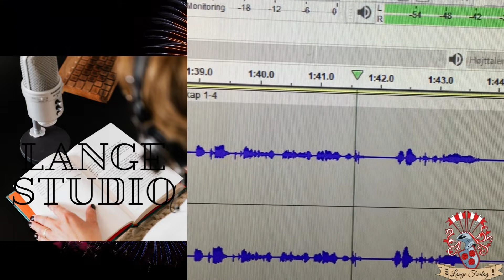Teaser audiobook Den magiska stenen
BEHIND THE SCENES AT LANGE FORLAG (part 2)
This week we have been working among other things on the editing of Åsa Uddh’s children's book denmagiskastenen the book is narrated by @linaljungqvist9394
It’s going to be such a lovely audiobook and one of our first!

Listen here for a little teaser that is not fully edited but we just love Lina's soft voice and Åsa’s beautiful and powerful texts.

We are also working on translating our Swedish books such as Göran Brohammer’s book Rysningar I.

Keep your eyes open for more details.

Have a fantastic weekend!